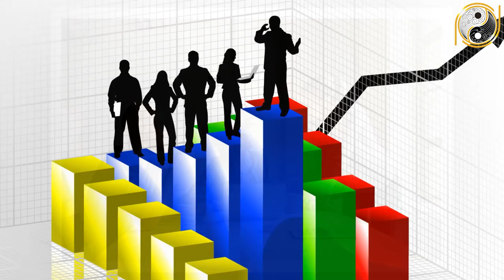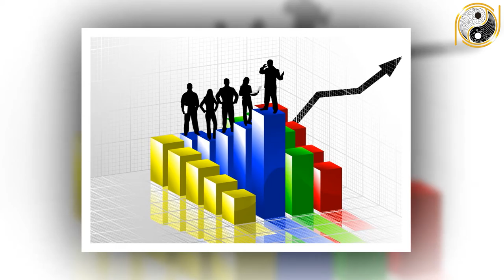Tử Vi Trọn Đời Tân Dậu 1981 Nam Mạng Giàu Có, Sung Túc Bủa Vây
01. Linh phù giải hạn
02. Hồ lô hóa giải Ngũ Hoàng
03. Mai Hoa Phú Quý
04. Gương bát quái tinh cầu
05. Kim bài thái tuế 2023
06. Vòng tam hợp Dần Ngọ Tuất
07. Vòng tam hợp Thân Tý Thìn
08. Vòng tam hợp Hợi Mão Mùi
09. Vòng Tam Hợp Tỵ Dậu Sửu
10. Bát bảo tâm kinh
11. Minh Quang pháp bảo cầu
12. Minh Quang pháp bảo lục giác
13. Tỳ Hưu Lộc Tài (Đồng)
14. Tỳ Hưu Khai Vận ( Bạch Ngọc)
15. Bách Niên Tụ Tài ( tụ tài lộc)
16. Song long ngọc ấn ( ấn thăng quan)
17. Kim bài ngũ Lộ Thần Tài
18. Hồ lô bình an ( treo xe)
19. Móc khóa văn xương
20. Ống bút văn xương gỗ đào
21. Bút văn xương gỗ đào
22. Bút văn xương gỗ đào nhỏ
23. Hoa mai kim tiền ( mạ vàng )
24. Các vật phẩm phong thủy khác Tử Vi Trọn Đời Tân Dậu 1981 Nam Mạng Giàu Có, Sung Túc Bủa Vây